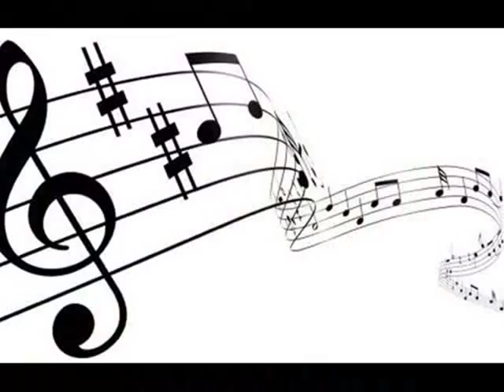JOSELY SCARABELLI - CANTA SEMPRE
Sucesso do ano de 1972 - LP RENASCER DA PRIMAVERA